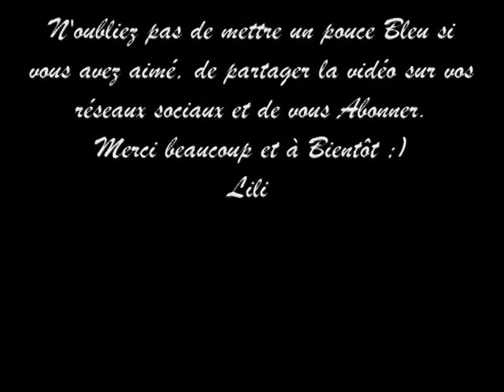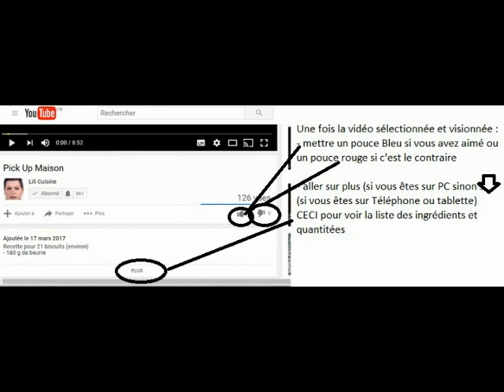Gratin de Crozet et Diots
- 2 oignons hachés
- 2 diots
- 100 g de lardons
- 250 g de Crozet
- 30 cl de crème fraîche
- 350 g de fromage tartiflette ou Reblochon
- sel, poivre
20 min à 180°

- 2 chopped onions
- 2 diots
- 100 g diced bacon
- 250 g of Crozet
- 30 cl of cream
- 350 g of tartiflette or Reblochon cheese
- salt pepper
20 min at 180 °